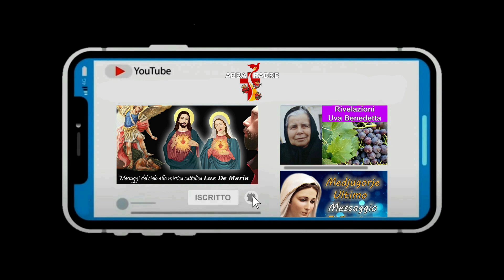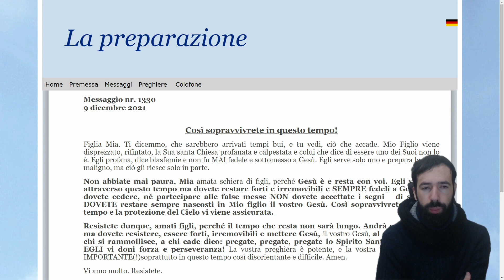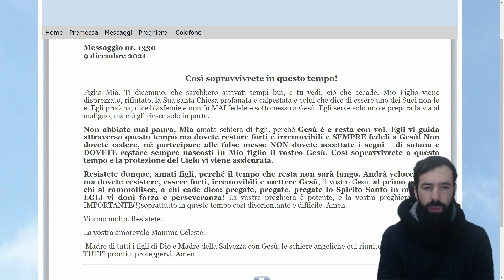METTETE GESU CRISTO AL PRIMO POSTO MESSAGGIO DELLA MADONNA 9 DICEMBRE 2021 LA PREPARAZIONE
💻Regia: Abbapadre.it
🎥 Editing e Montaggio: Abbapadre.it
💻 Grafica e animazioni: Abbapadre.it
🖥Post Produzione e Editing: Sempre Abbapadre.it

🚀TAG POPOLARI